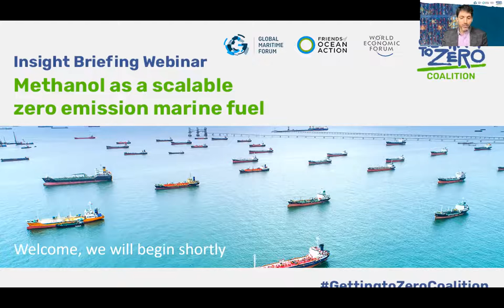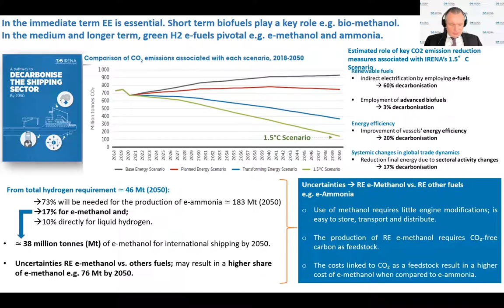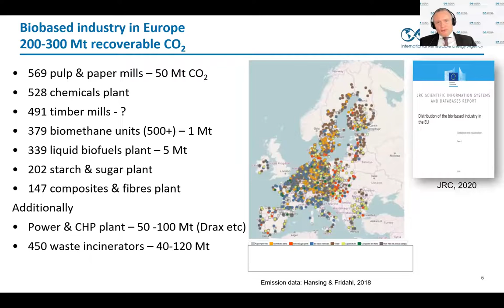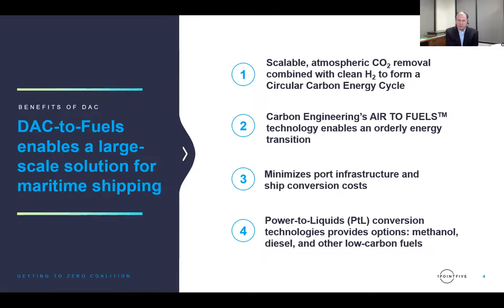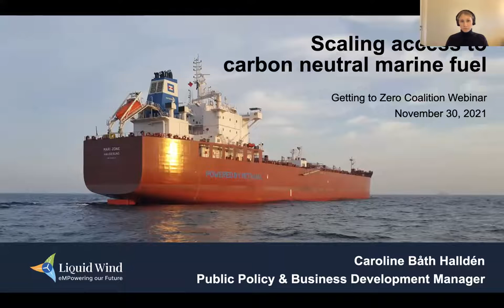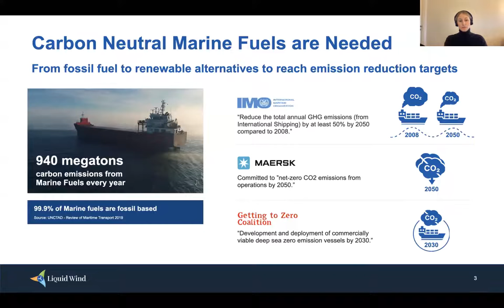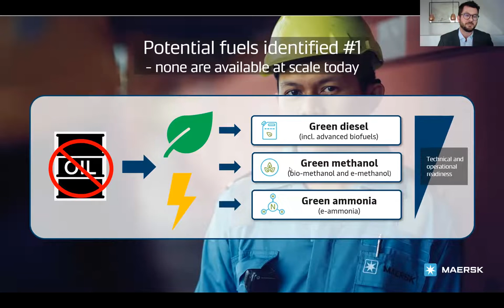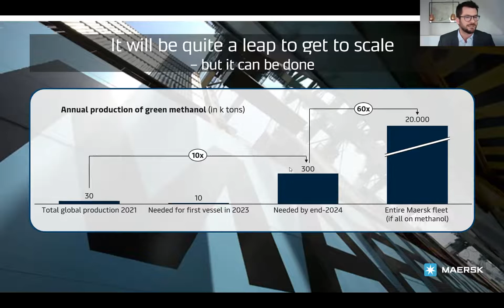Methanol as a scalable zero emission marine fuel | Getting to Zero Coalition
This webinar addresses methanol’s use as marine fuel, exploring the scalability potential of different carbon feedstock pathways for fuel production, including methanol synthesis from biomass, carbon capture from point sources, and carbon capture from the atmosphere. The webinar was hosted by the Getting to Zero Coalition’s Fuels & Technologies workstream as part of the workstream’s Insight Briefing Series.

Panelists include:

03:20 Dolf Gielen, Directorm Innovation and Technology, IRENA
11:20 Robert Zeller, Vice President of Technology, 1PointFive
18:15 Caroline Båth Halldén, Public Policy & Business Development Manager, Liquid Wind
24:11 Jacob Sterling, Senior Director, Decarbonisation Innovation & Business Development, Maersk

31:00 Q&A

Moderated by Randall Krantz, Senior Project Advisor, Global Maritime Forum

The Getting to Zero Coalition is an industry-led platform for collaboration that brings together leading stakeholders from across the maritime and fuels value chains with the financial sector and other committed to making commercially viable zero emission vessels a scalable reality by 2030. The  Coalition is a partnership between the Global Maritime Forum, the Friends of Ocean Action, and the World Economic Forum.